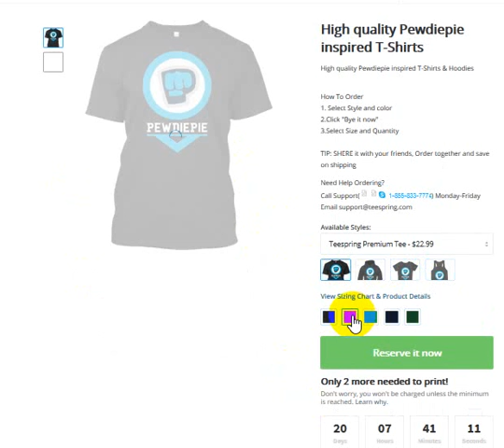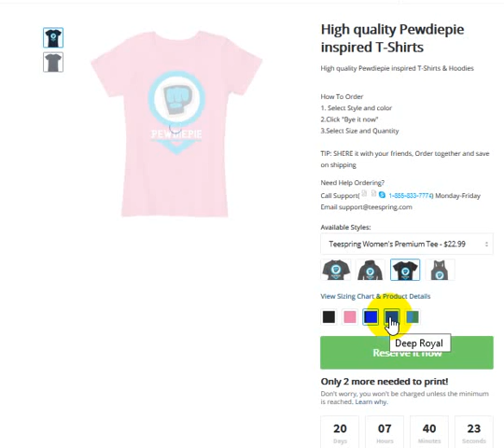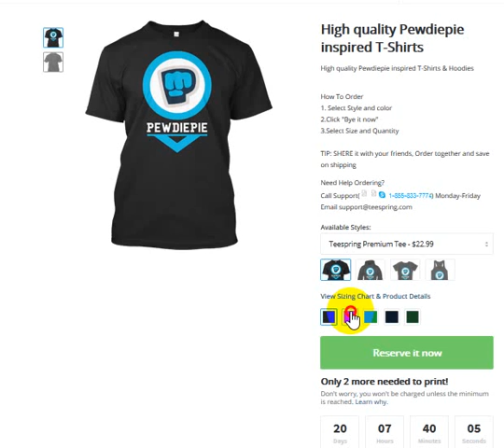High quality Pewdiepie inspired T Shirts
High quality Pewdiepie inspired T Shirts Original